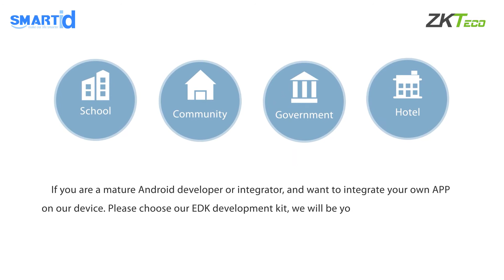Giới thiệu hệ thống quản lý khách tham quan của ZKTeco | Smartid Company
Sản phẩm được phân phối tại công ty TNHH SmartID
Miền Bắc: Số 15B ngách 61/16 Lạc Trung - Phường Vĩnh Tuy - Q.Hai Bà Trưng - Hà Nội
Miền Trung: 24 Trần Văn Giáp - Q.Hải Châu - Đà nẵng
Miền Nam: 26/2 Đường 702 Hồng Bàng - P. 1 - Q.11 - TP.HCM

+ Phân phối máy chấm công vân tay, thẻ từ Ronald Jack..
+ Phân phối thiết bị kiểm soát ra vào SOYAL, Virdi...
+ Phân phối khóa thả chốt, khóa hút, phụ kiện KSRV...
+ Phân phối thẻ từ, thẻ nhựa PVC, thẻ RFID, Tag RFID...
+ Phân phối khóa khách sạn, khóa vân tay, khóa mã số HUNE
+ Phân phối thiết bị đọc/ghi thẻ Mifare, HID...
+ Cung cấp các giải pháp an ninh tổng thể..
+ Phát triển phần mềm chấm công, nhân sự, tính lương, KSRV.